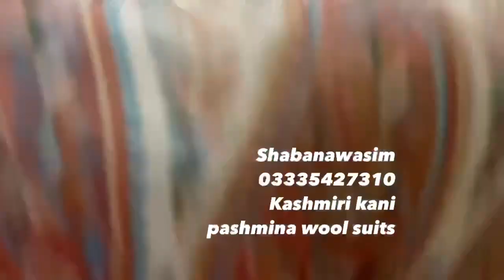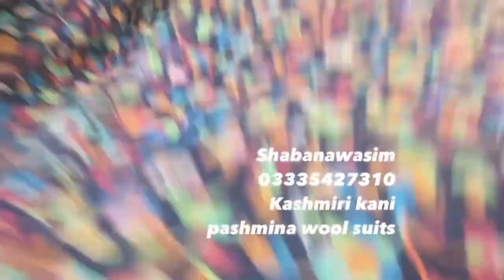Pure kani pashmina suits | Kashmiri suits | kani pashmina wool suits